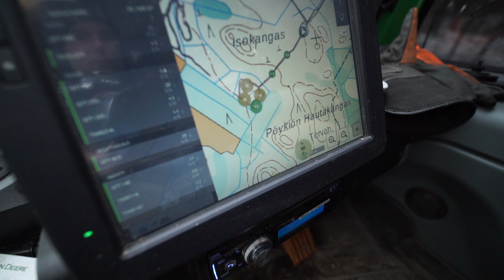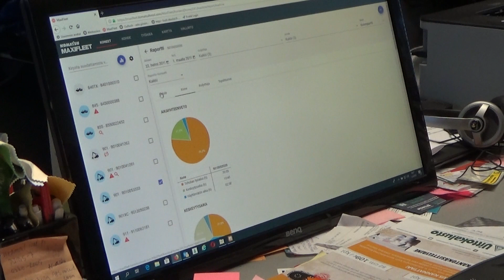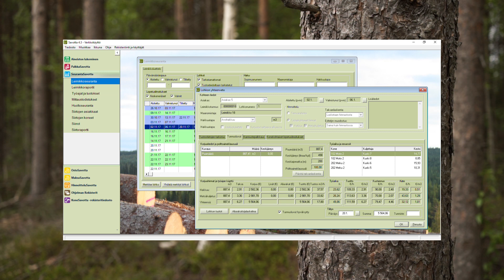Johdanto metsäkoneen tietojärjestelmiin/Introduction to forest machine data systems (subs: EN & SE)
Introduktion i skogsmaskiners datasystem/Johdanto metsäkoneen tietojärjestelmiin/Introduction to forest machine data systems

Click 'settings' to find subtitles in English or Swedish!
Valitse halutessasi asetuksista tekstitykset englanniksi tai ruotsiksi!
Klicka på "inställningar" för att få undertexter på svenska eller engelska!

The mechanisation of forestry began in the 1950s when farm tractors first appeared on harvesting sites. Whereas the first farm tractors replaced just one or two horses, the productivity of the modern forestry tractor is dozens of times that. They all use and produce a lot of data that can enhance work in many ways.

Metsätyö alkoi koneellistua 1950-luvulla, kun maataloustraktorit ilmestyivät savotoille. Siinä missä ensimmäiset maataloustraktorit korvasivat yhden tai kaksi hevosta, nykyaikaisten metsätraktoreiden tuottavuus on monikymmenkertainen. Metsäkoneet tuottavat ja käyttävät dataa, joka auttaa työtä merkittävästi.

Video: Johannes Karhula/Datapalvelu 64N.